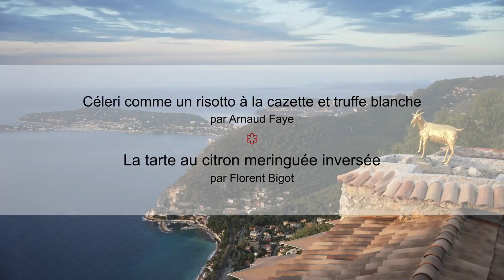Masterclass Président Professionnel x Guide MICHELIN - Restaurant La Chèvre d'Or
Le Guide MICHELIN et  @Chefs President Professionnel s'installent au restaurant La Chèvre d’Or - 2 Etoiles au Guide MICHELIN France 2022, pour une masterclass animée par le chef Arnaud Faye et le chef pâtissier Florent Bigot 👨‍🍳

Le duo de chefs partage avec nous les secrets de préparation d’une recette salée et sucrée :
- Céleri comme un risotto à la cazette et truffe blanche par Arnaud Faye
- La tarte au citron meringuée inversée par Florent Bigot